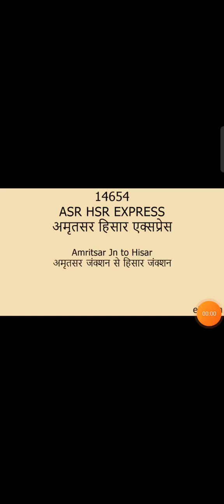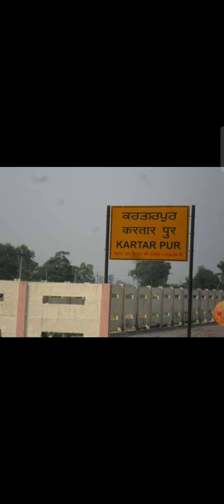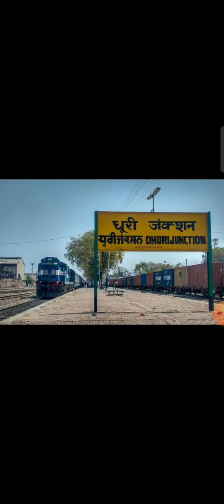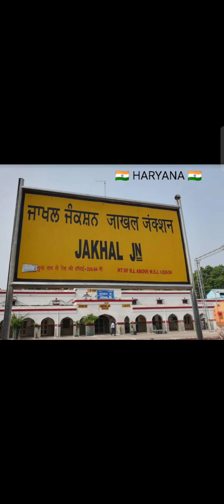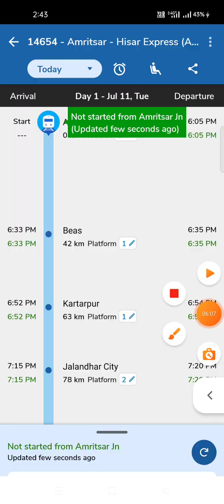14654 Amritsar to hisar Express full jouny | ( ASR - HSR ) | 14653